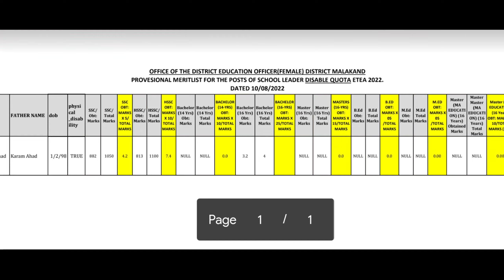School Leader's Female Malakand Merit list|Etea School Leader's Merit list 2022|School Leader's jobs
Dear Viewers
District Education Officer (Female) Malakand has uploaded the Provisional Merit list of School Leader's (Female)...
Complete Details in this video